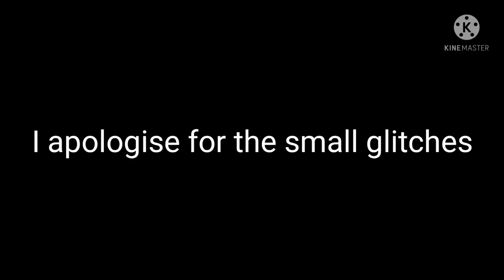Outfit Battle ~ fake collab with Derpy_Axolotl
𝓞𝓱𝓪𝔂𝓸 𝓶𝓲𝓷'𝓷𝓪! 𝓣𝓱𝓪𝓷𝓴𝓼 𝓯𝓸𝓻 𝓬𝓵𝓲𝓬𝓴𝓲𝓷𝓰 𝓽𝓱𝓲𝓼 𝓿𝓲𝓭𝓮𝓸!

📝 𝓝𝓸𝓽𝓮 𝓯𝓻𝓸𝓶 𝓽𝓱𝓮 𝓬𝓻𝓮𝓪𝓽𝓸𝓻:
I swear I'm working on the dare video 😭 It's just taking a looooot of time :')

⏱ 𝓣𝓲𝓶𝓮 𝓢𝓽𝓪𝓶𝓹𝓼:
0:00 - 0:04 ~ Apologises :')
0:04 - 0:08 ~ 3, 2, 1, go!
0:08 - 0:15 ~ Main OC
0:15 - 0:23 ~ Main OC genderbend
0:23 - 0:30 ~ First EVER OC
0:30 - 0:37 ~ Fictional crush (female)
0:37 - 0:48 ~ Fictionnal crush (male)
0:48 - 0:54 ~ First fandom you joined
0:54 - 1:08 ~ Sexuality
1:08 - 1:15 ~ Favorite pokémon
1:15 - 1:22 ~ Favorite animal
1:22 - 1:28 ~ Scariest OC
1:28 - 1:37 ~ Favorite color
1:37 - 1:44 ~ Biggest fear
1:44 - 1:58 ~ Favorite childhood show
1:58 - 2:05 ~ You IRL
2:05 - 2:07 ~ Thanks for watching :)

📱 𝓐𝓹𝓹𝓼 𝓾𝓼𝓮𝓭:
-Gacha Club
-KineMaster
-PicsArt (thumbnail)

🔊 𝓐𝓾𝓭𝓲𝓸 𝓤𝓼𝓮𝓭:
-FNF ~ Animal but every turn a different character sings it

🧑 𝓒𝓱𝓪𝓻𝓪𝓬𝓽𝓮𝓻𝓼 𝓾𝓼𝓮𝓭:
-Random Characters
-Derpy_Axolotl (by Derpy_Axolotl)
-Kurio (by me)
-Derpy_Axolotl genderbend (Derpy_Axolotl)
-Kuro (by me)
-Derpy_Axolotl's first OC (by Derpy_Axolotl)
-Gacha Life Koharu (by me)
-Natsuki (by Team Salvato)
-Wendy Marvel (by Hiro Mashima)
-Katsuki Bakugo (by Kōhei Horikoshi)
-Chihiro Fujisaki (by Spike Chunsoft)
-Freddy Fazbear (by Scott Cawthon)
-Frisk (by Toby Fox)
-Pansexual (design by Derpy_Axolotl)
-Asexual Pansexual (design by me)
- Sylveon (I think) (by Satoshi Tajiri)
-Jigglypuff (by Satoshi Tajiri)
-Axolotl (design by Derpy_Axolotl)
-Frog (image found on google)
-Scary OC (don't know there name) (by Derpy_Axolotl)
-Purple (design by Derpy_Axolotl)
-Light Gray (design by me)
-Spider (design by Derpy_Axolotl)
-Random Peoples fighting
-Leonardo (by Kevin Eastman)
-Iris (by Jean Louis-Vandestoc)
-Derpy_Axolotl IRL (by Derpy_Axolotl)
-Scarikurio aka Me IRL (by my mother)

🛠 𝓡𝓸𝓫𝓵𝓸𝔁: ScaricaTheFox (please, tell me you Username before sending me a friend request)

🔢 𝓢𝓾𝓫𝓼𝓬𝓻𝓲𝓫𝓮𝓻𝓼 𝓒𝓸𝓾𝓷𝓽: 230 (omg thank you all for subbing to this dead channel TwT)